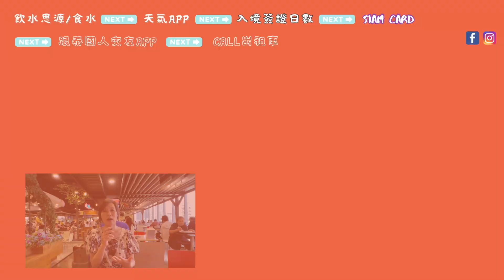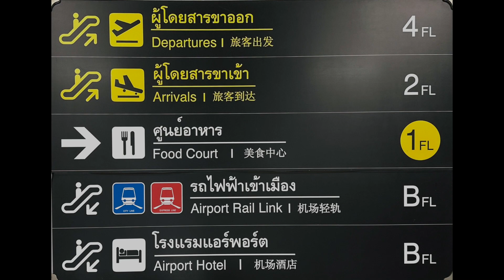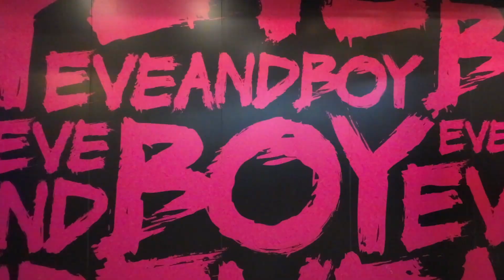開字幕【狂遊泰國必知ep.3】遊泰國攻略！入境延期方法！可靠旅遊清邁包車司機？預約旅行團及交友方法？電話卡用剩幾多？等等實用資訊！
✈️📍 follow ahliandfan 【YouTube I MeWe I Facebook I IG】

💛 『港泰樓』業主可在我平台放影片主動搵買家租客，同聲同氣好話事啦！💛

💪🏻 重要❗️送俾你移居必做至著數！💛 🎉🎉
要提早財務自由或退休記得慳得1蚊得1蚊，及時捉緊匯率及減少無謂手績費，用我「專屬推薦」連結去申請Wise 並轉錢到任何海外銀行戶口慳好多電匯費並有機會獲Wise奬賞！預祝你早日財務自由！

泰國資訊／泰國App / 開箱／挑戰／食玩／ 香港／潮流／廣東話／泰國便利店食品／藝術 / 懸案 / 泰國簽證 / 泰國自駕遊 / 泰國全國自遊行 / 泰國小島 / 泰國生活

✈️【移居泰國DIY生活簽證百科】🌈

仲有好多不同題材不能盡錄，請到『播放清單』欣賞。

🇹🇭 免責聲明：影片內容純粹本人親身經驗的個人意見！